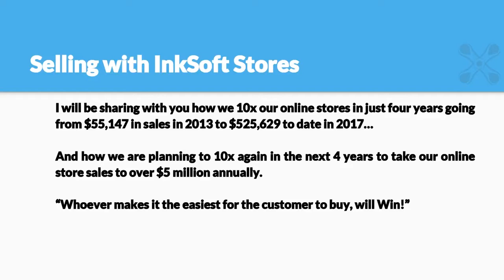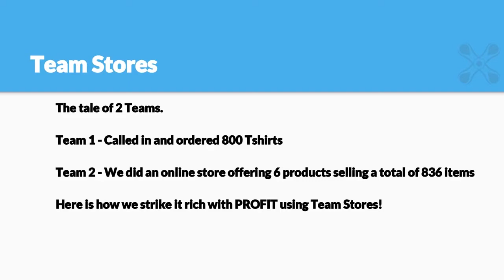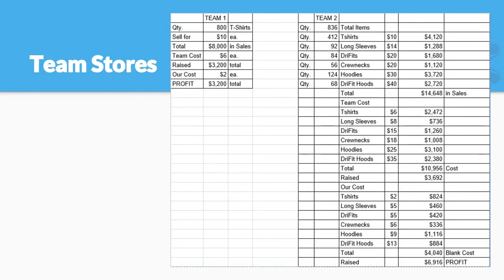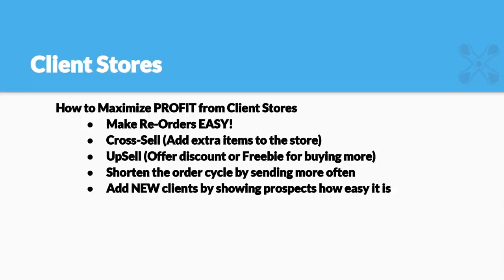InkSoft Stores Follow-up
Learn more from an industry pro on how to use InkSoft stores to maximize sales.